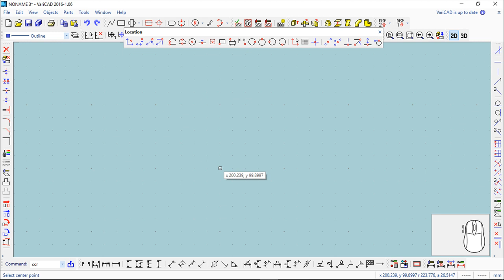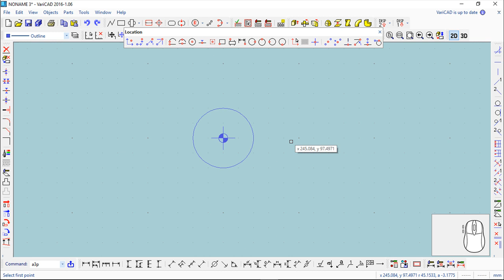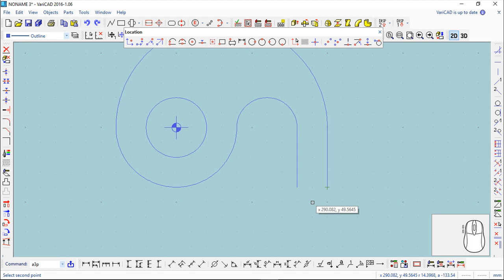VariCAD 2016 2D - Exercise 17